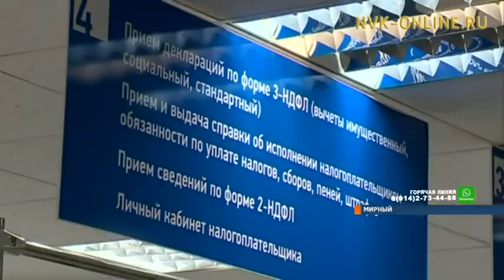Как работать легальным таксистом?